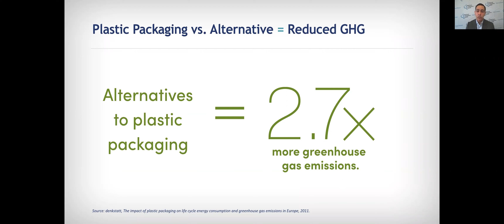Joshua Baca explains plastic makers’ opposition to limits on advanced recycling